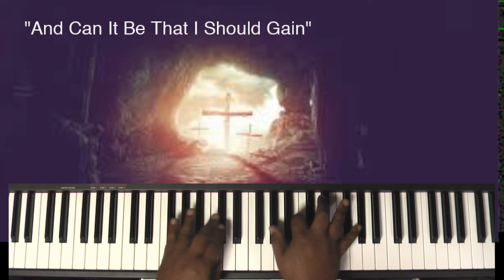Sam's Hymns About Him Series " And Can It Be that I Should Gain"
By Charles Wesley

1 And can it be that I should gain
An int'rest in the Savior's blood?
That Thou, my God, should die for me?

Refrain:
Amazing love! how can it be

2 'Tis mystery all! Th'Immortal dies!
Who can explore His strange design?
In vain the firstborn seraph tries
To sound the depths of love divine!
'Tis mercy all! let earth adore,
Let angel minds inquire no more. [Refrain]

3 He left His Father's throne above,
For, O my God, it found out me. [Refrain]

4 Long my imprisoned spirit lay
Fast bound in sin and nature's night;
Thine eye diffused a quick'ning ray,
I woke, the dungeon flamed with light;
My chains fell off, my heart was free;
I rose, went forth and followed Thee. [Refrain]

5 No condemnation now I dread;
And claim the crown, through Christ my own. [Refrain]